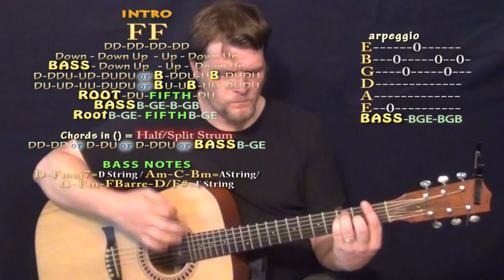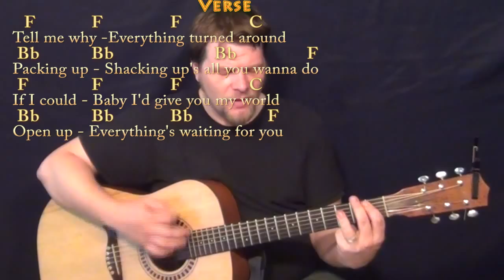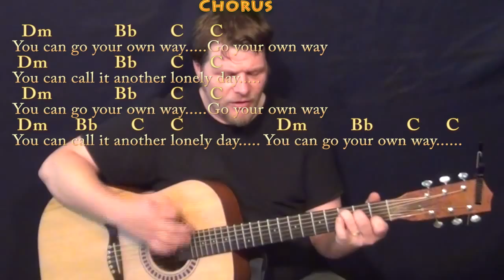Go Your Own Way (Fleetwood Mac) Strum Guitar Cover Lesson in F with Chords/Lyrics